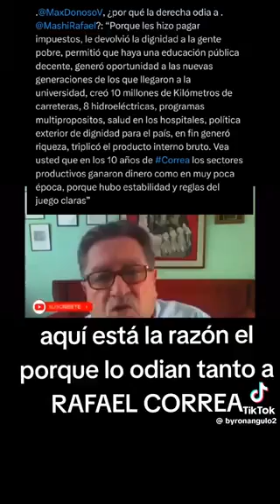Por esto la derecha 0di@ tanto a Correa